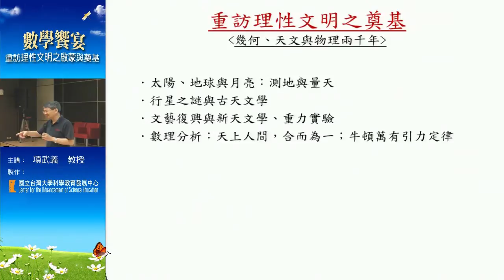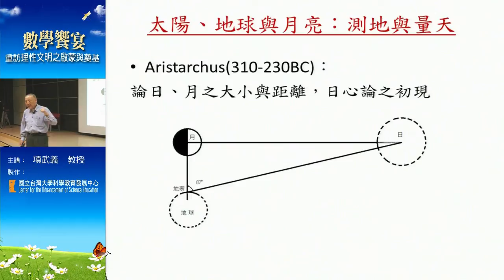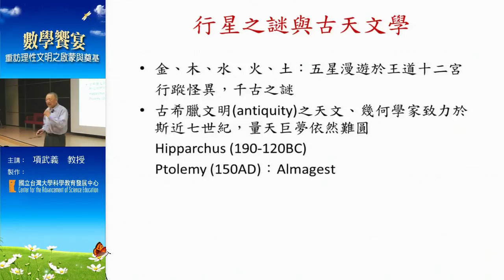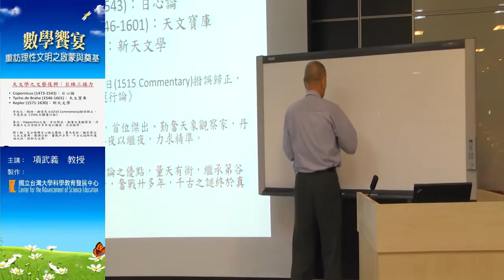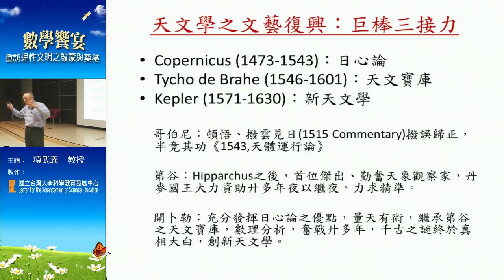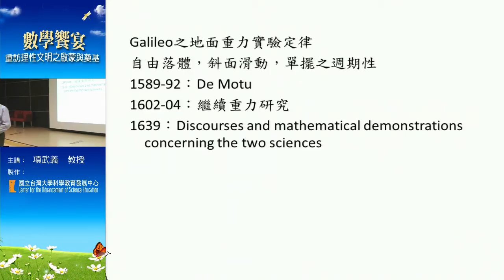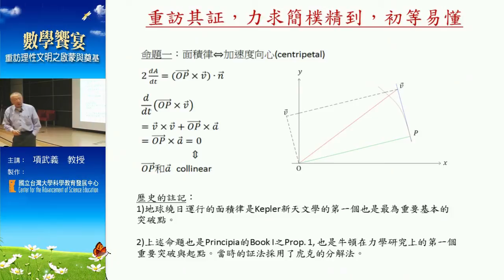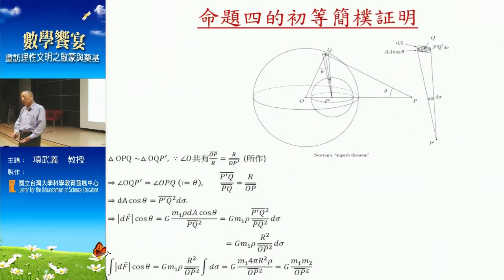[數學饗宴] 四、幾何、天文與物理兩千年－項武義教授